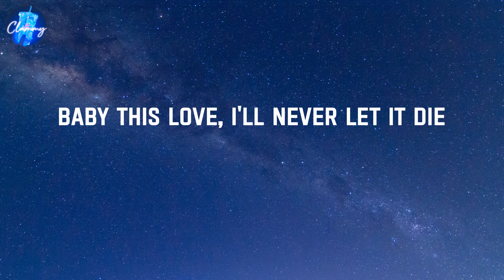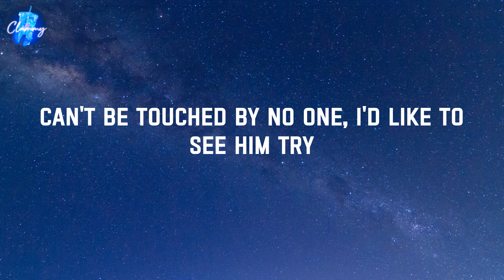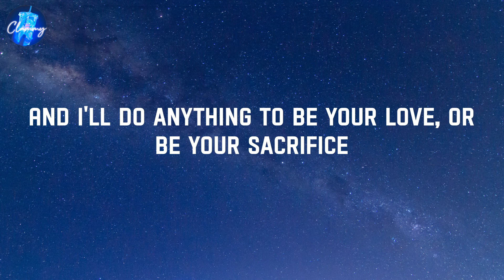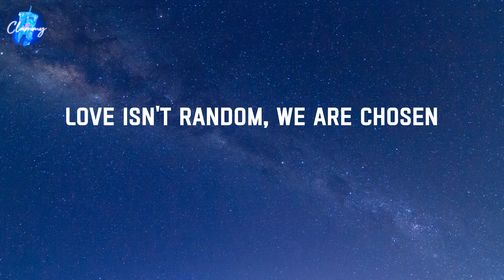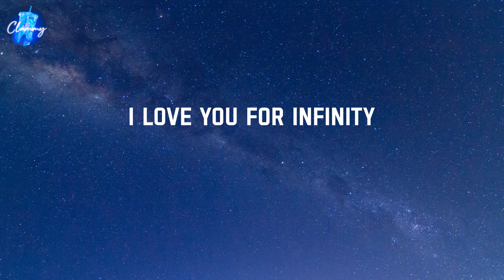Infinity - Arem Ozguc (Lyrics)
Lyrics:
And you've been filling this hole since you were born